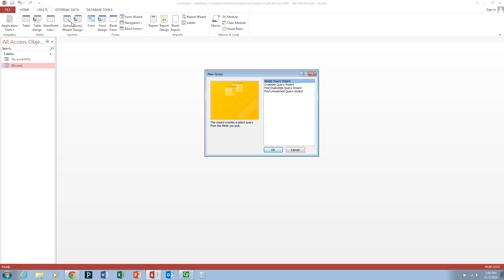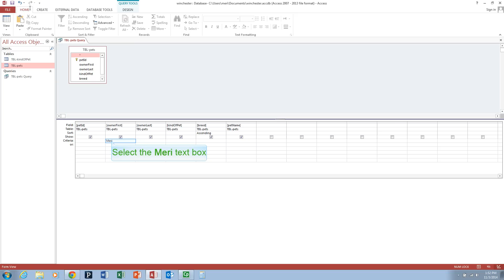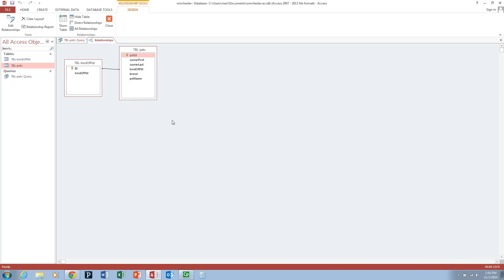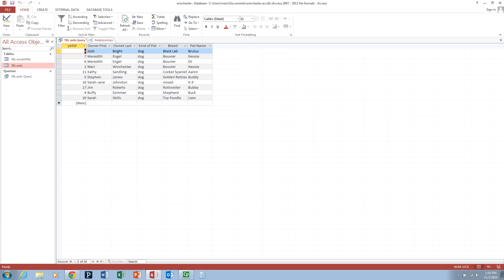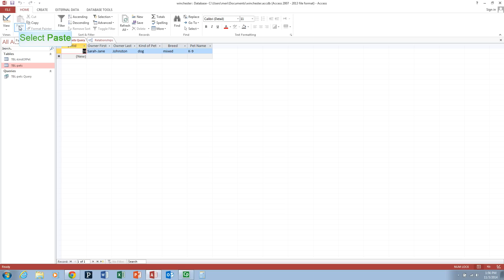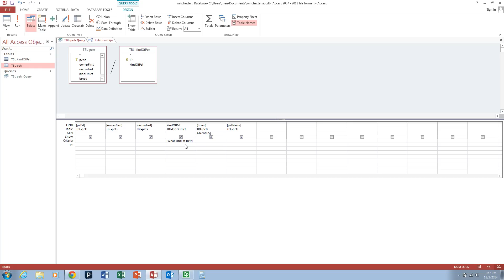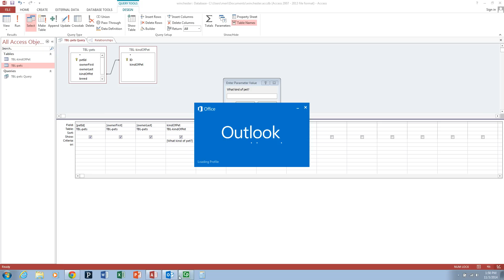Access: Queries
Creating queries in Access